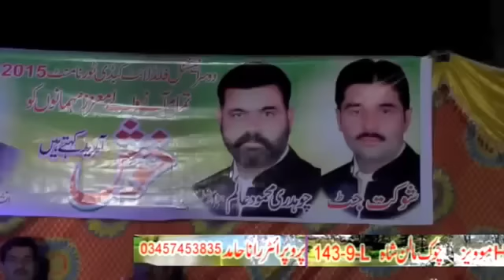Kabaddi Sahiwal Pakistan